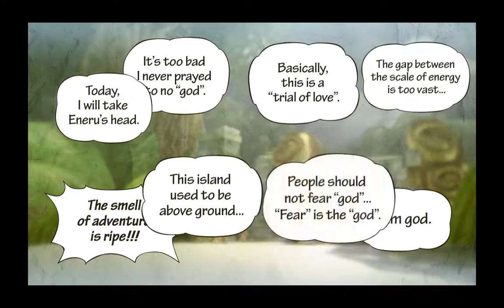One Piece Pirate Warriors 3 - GOLD Edition - p10